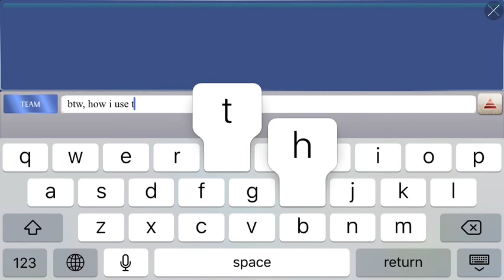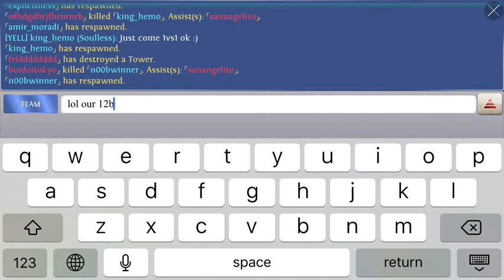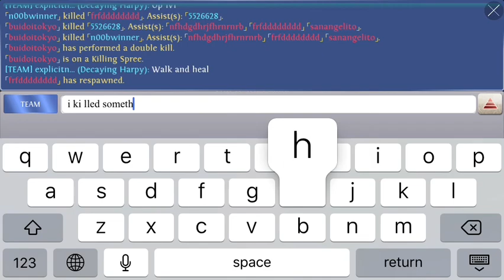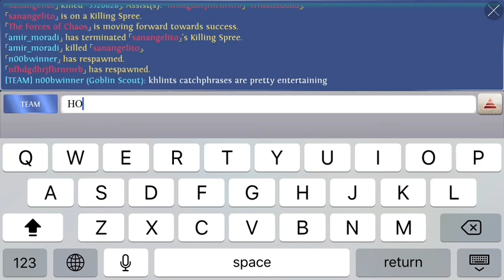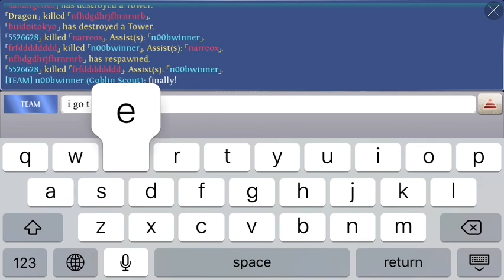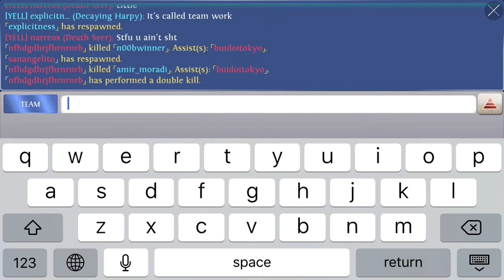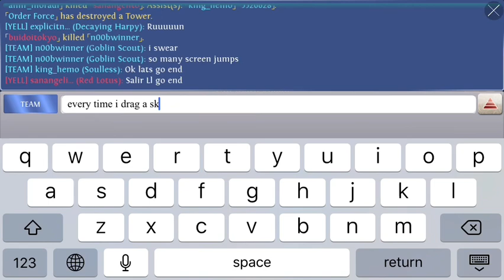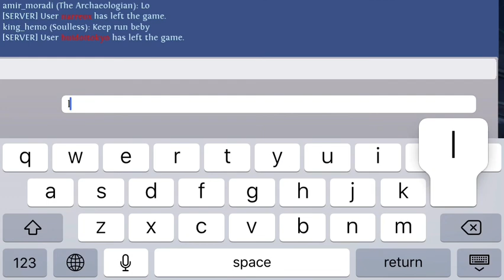HOC Khlint fun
fun mode. and before everyone tells me i suck and i'm a nub and everything, this is probably the first or possibly second time i've ever used khlint